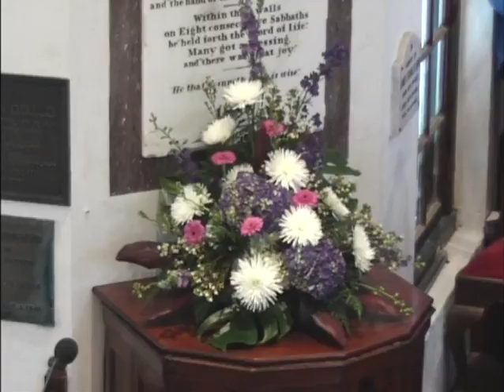Sunday, 19th February, 2017 Service by Rev Alistair G Bennett